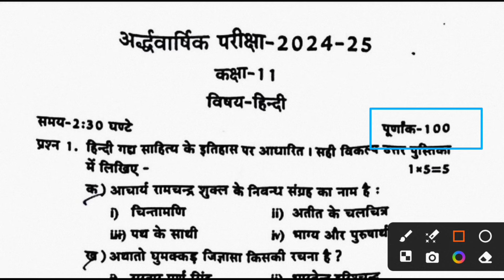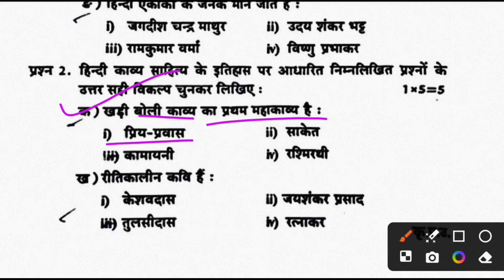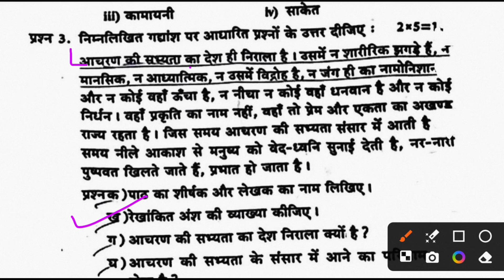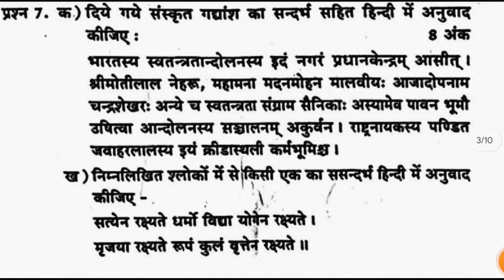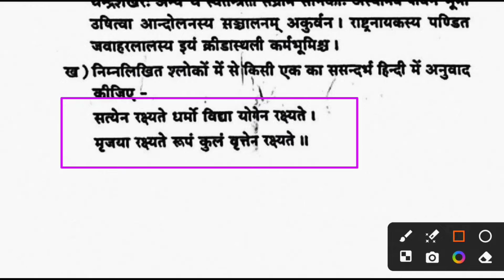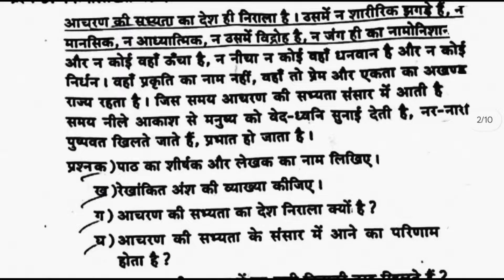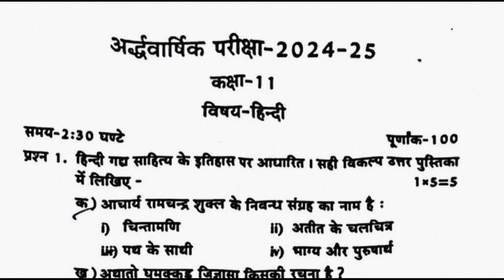Hindi Class 11 Half Yearly Question Paper 2024-25 | हिन्दी - कक्षा 11 अर्द्धवार्षिक पेपर 2025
दोस्तों इस वीडियो में सामान्य हिंदी कक्षा 11 और साहित्यिक हिंदी कक्षा 11 का एक महत्वपूर्ण मॉडल पेपर समझाया गया है यह पेपर आपके अर्धवार्षिक परीक्षा की तैयारी के लिए बहुत ही महत्वपूर्ण है आपका अर्धवार्षिक परीक्षा का पेपर इसी आधार पर आएगा आप इसी आधार पर आप अपनी तैयारी कर सकते हैं

 हिंदी अर्धवार्षिक पेपर 2024
 सामान्य हिंदी कक्षा 11 पेपर
 साहित्यिक हिंदी कक्षा 11 पेपर
 हिंदी कक्षा 11 अर्धवार्षिक परीक्षा पेपर

 Half yearly exam Hindi paper
 Class 11th paper half yearly exam
 Class 11 half yearly ka paper
 Ardhvaarshik Pariksha paper 2024
 Half yearly exam paper 2025
 Hindi varshik pariksha paper 2024
 Samanya Hindi ka paper 2024